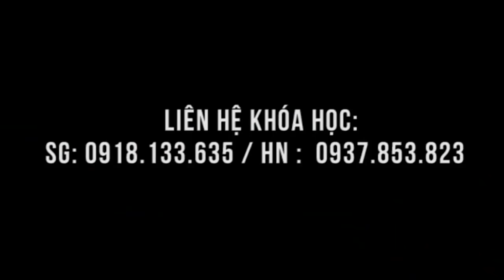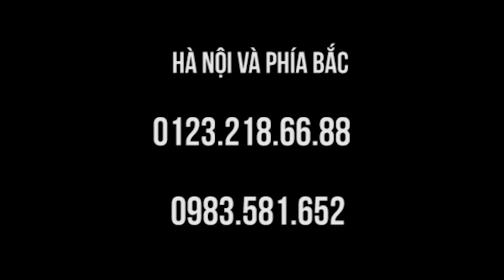Thoái hóa đốt sống cổ, Danh Y Đất Việt dạy cách chữa nhanh như chớp ở Honolulu